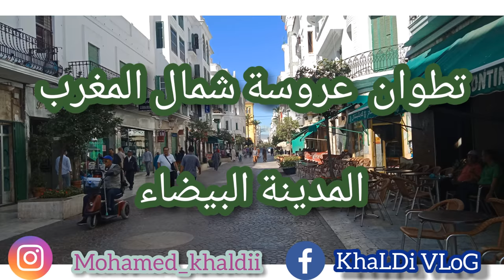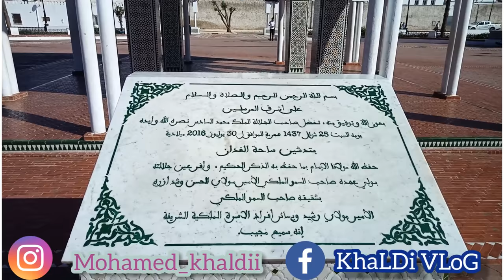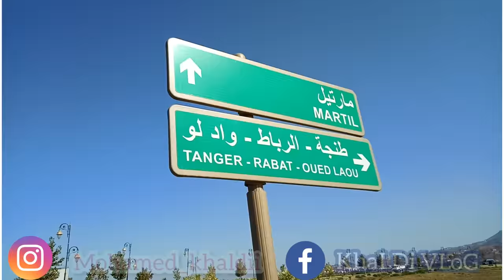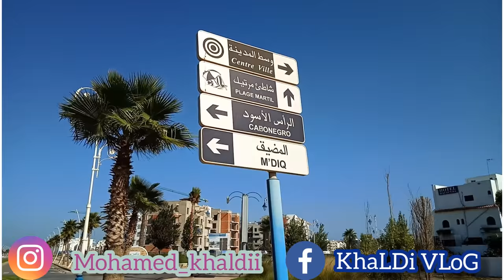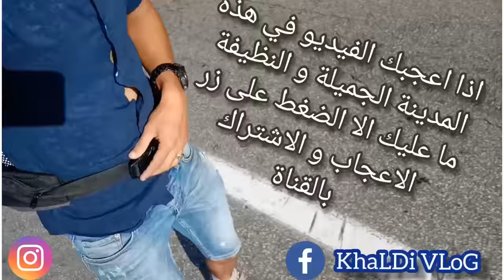VLoG_18 maroc🇲🇦 tetouane رحلتي الى اجمل مدينة في المغرب تطوان